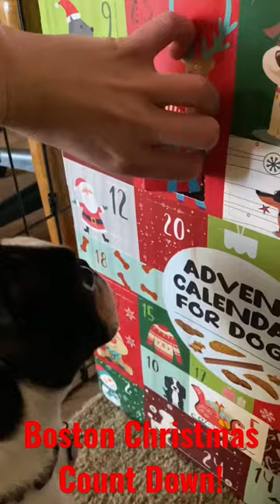Boston Terrier Christmas Count Down!